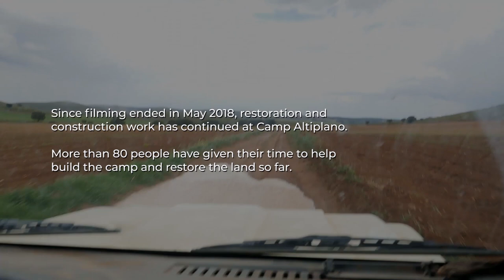Camp Altiplano 2018 (ENGLISH)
A look back at early 2018 at Ecosystem Restoration Camp Altiplano.

As we near the end of 2018 it's good to look back and remind ourselves how much Camp Altiplano has changed in twelve months. This film was made with footage from earlier this year. It captures the beginning of the restoration of the land, a handful of the many campers who have made that happen and some of our impact on the local community.

Thank you to everyone who has contributed their time, energy, skills and money this year. You're all part of something very special happening here and we're only just getting started... Bring on 2019!

If you haven't already, you can get involved by becoming a camper, becoming a member of Ecosystem Restoration Camps or making a donation

Video by Anouk van de Beek with funding from Sculpt the Future Foundation.